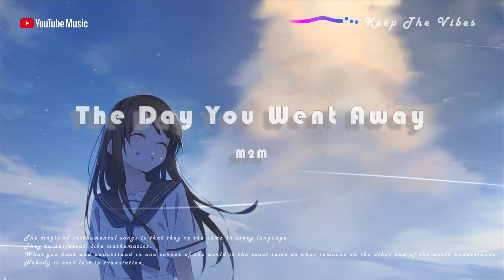《The Day You Went Away》｜Original Instrumental｜M2M